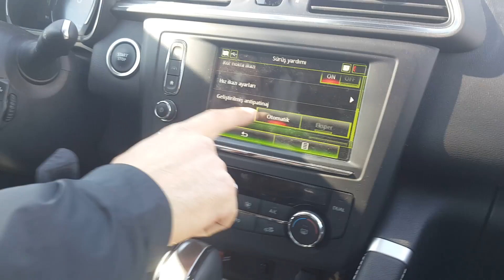Renault Kadjar Video Oynatma Android Auto ve Gizli Özellikler Hidden.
Renault & Dacia Ankara Gizli Özellik Merkezi
Adres: ONEWAY CAR CARE
Nasuh Akar Mahallesi, Ziyabey Cd. No:17, 06520 Balgat/Çankaya/Ankara
Yol Tarifi: Eskişehir Yolu Sayıştay Arkası